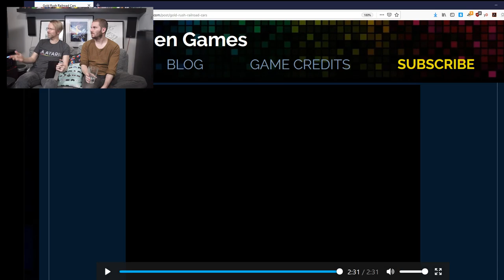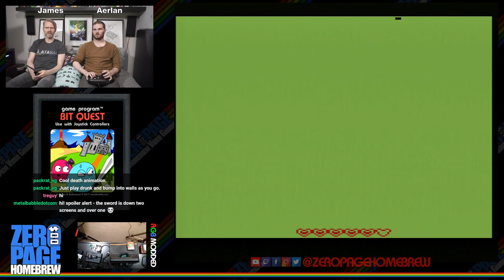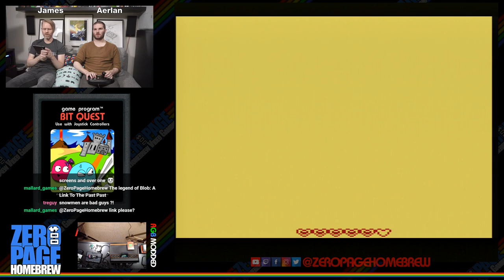Qb (Special Edition), Pixel Ninja Pit Jump, Cave In, Bit Quest: Atari 2600 Homebrew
Games:
- Qb Special Edition (2001) by Andrew Davie
- Pixel Ninja Pit Jump (2019 WIP) by Sknarp
- Cave In (2012) by Steve Engelhardt aka Atarius Maximus
- Bit Quest (2017) by Brian Shea aka metalbabble

60FPS on an RGB Modded Atari 2600 through Framemeister!